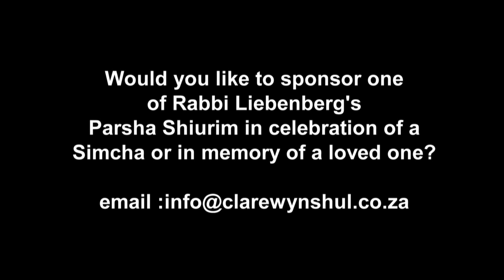The Sins Of a Leader - Vayikrah 5780/2020